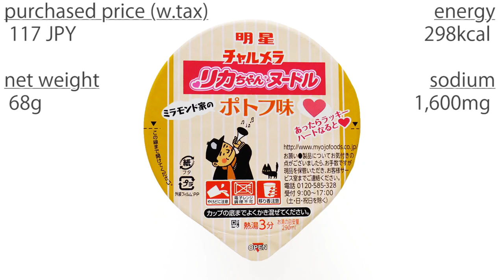No.6032 明星食品 チャルメラカップ リカちゃんヌードル ポトフ味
Myojo Foods (Japan) Charumera Licca-chan Pot-au-feu Soup